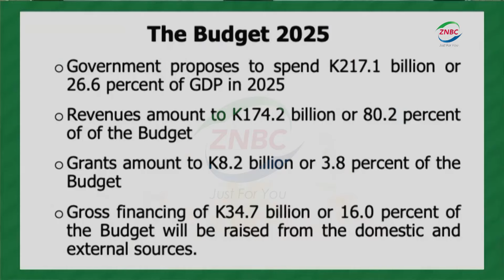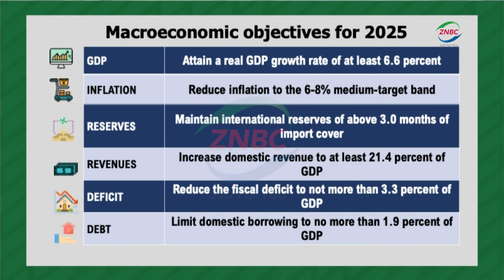Govt. unveils K217 billion National Budget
By Sharon Siame

Government has proposed to spend K217 billion in the 2025 financial year.

Speaking when he unveiled the 2025 National Budget in the National Assembly, Finance and national Planning Minister SITUMBEKO MUSOKOTWANE said that this represents 26 percent of the GDP.

Dr. MUSOKOTWANE said that out of the total amount in the budget, about 174 billion Kwacha will be financed by domestic revenues, while 8.2 billion Kwacha will be grants from Cooperating Partners.

He said the balance of 34.7 billion Kwacha will be financed through borrowing.

The Finance Minister said that borrowing will be 15.4 billion Kwacha while 19.4 billion Kwacha will come from external sources.

Dr. MUSOKOTWANE said 73.8 billion Kwacha will be used for General public services, with about 37 billion Kwacha to be used for domestic debt servicing.

He said K16.7 billion will be used for external debt payment and 317 million Kwacha for continuous voter registration.

Dr. MUSOKOTWANE further proposed to spend about five billion Kwacha on outstanding Government bills to increase liquidity in the economy.

He said about 48 billion Kwacha will be used to stimulate economic activity and improve livelihoods.